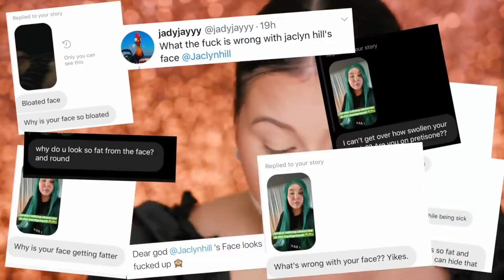Jaclyn Hill | A Masterclass in Manipulation (VULNERABLE)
Jaclyn Hill used many tactics to overcome her reputation and convince her audience to buy her palette. But which tactics did she use? And how can we learn how to play a manipulative character by watching the queen of manipulation herself? Let's break this script down.

Start investing with Acorns today! Get $5 when you use my invite
Jo referred you to Robinhood so you get a free stock. Claim this stock now without investing money first